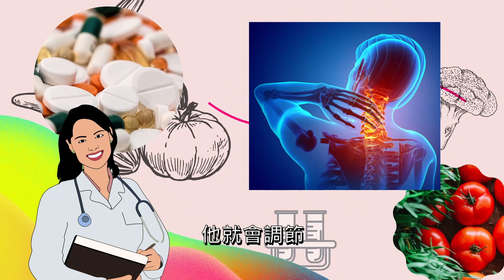壓力大來按摩鬆一下？ 注意！頸部這地方千萬別去按！｜健身健康生活快活｜功夫新聞｜kungfu news｜カンフーニュース@HongYangify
現代人壓力大，偶爾會去給師傅按一下！按摩方式百百種，腳底按摩、淋巴按摩、精油按摩等等，適度地讓肌肉放鬆，不只一夜好眠、還能舒緩各種酸痛，但你知道嗎？有些地方可以按、有些部位卻不能隨便按，小心刺激過頭，用力不慎就會造成腦中風...

人體重要動脈幾乎都在軀幹中心，也常常覆蓋在骨頭下，唯獨頸動脈僅薄薄皮膚保護。而脖子前方有個「頸前三角區」，指的是耳朵後到下巴、再到胸骨上緣，頸部有內頸動脈、外頸動脈、椎動脈經過，如果不恰當地按壓，就會引起中風危機！

聯安診所心臟血管內科主任、施奕仲醫師提醒，「頸動脈竇」是身體的壓力感測器，一旦心跳血壓不正常，它就會調節，但如果你故意壓迫它，身體就會出問題，心跳變慢、血壓下降、嚴重的話還會暈倒。尤其有些人，天生就有部分血管狹窄，如果按壓到頸部血管，導致血流量變小，突發的疾病風險便會上升，可能會缺血性中風。